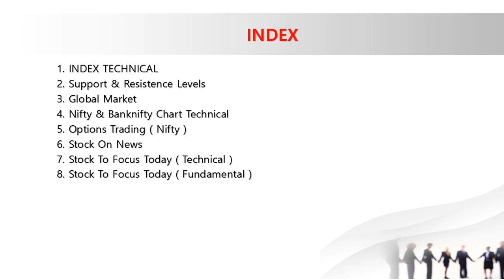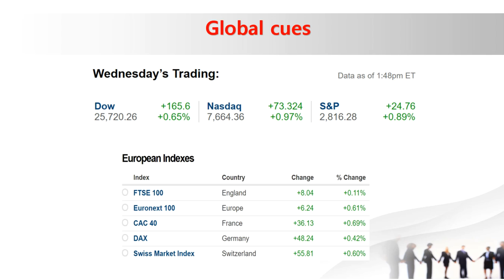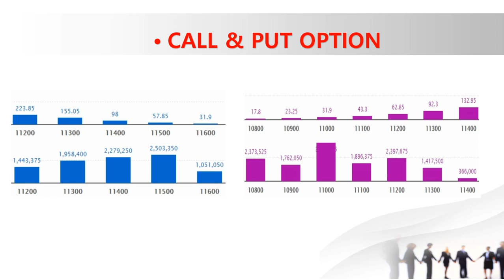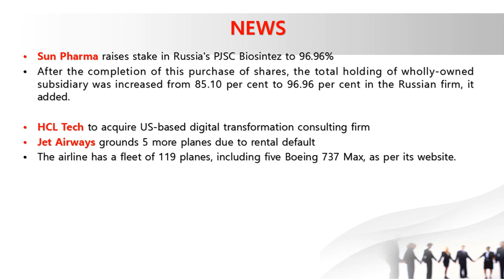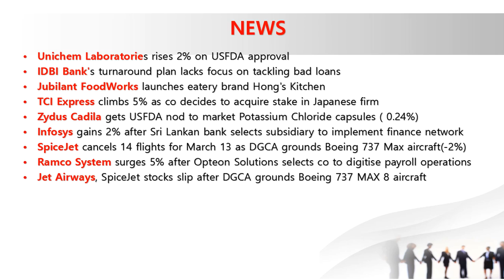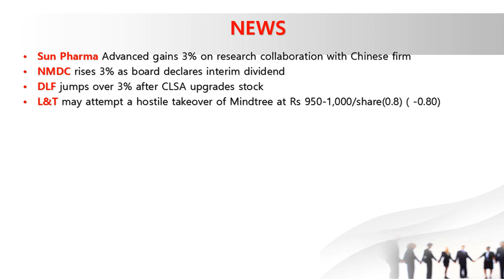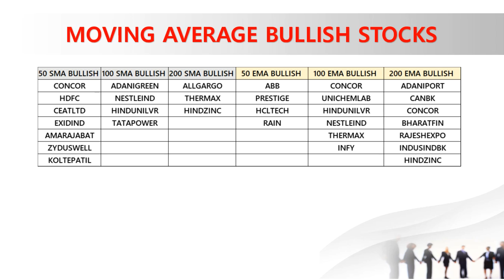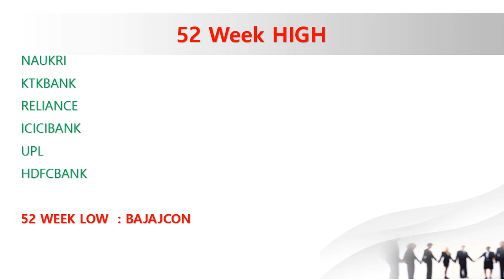Stock Market TODAY Updates and latest News|14 March 2019|Telugu|Aliceblue|Intraday|NSE|BSE|Nifty